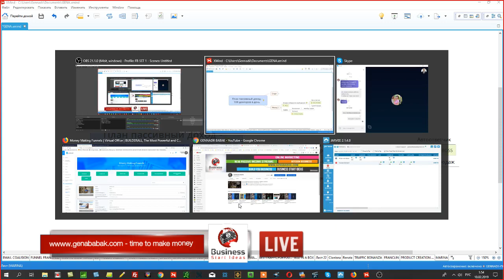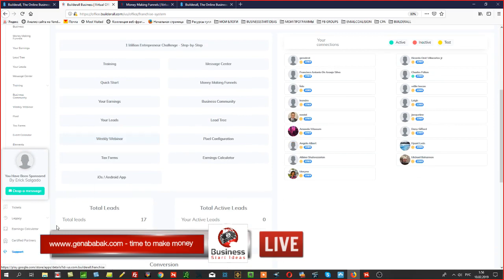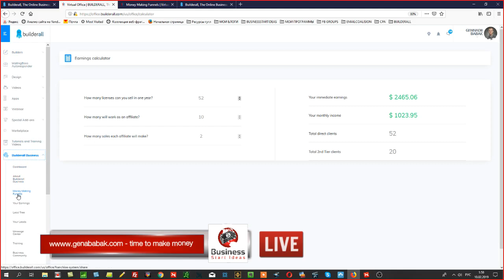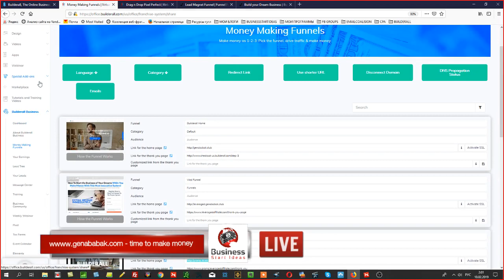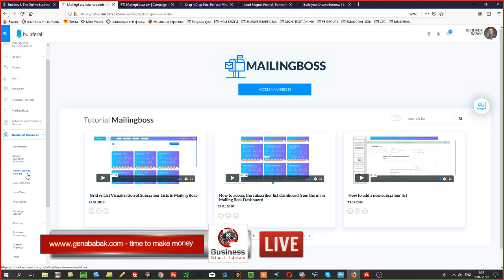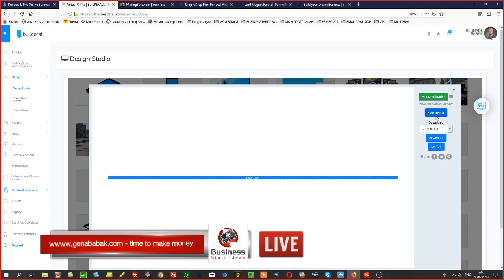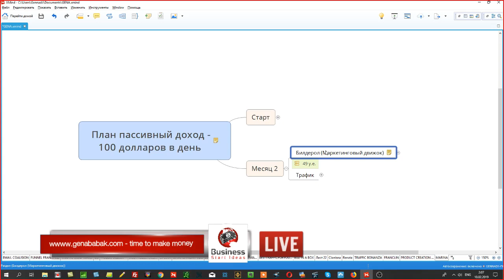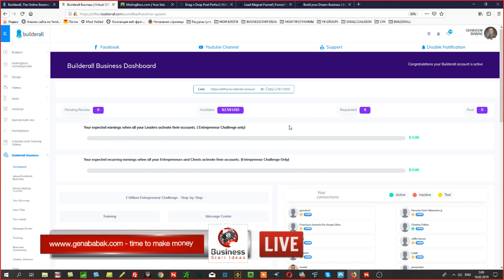Как зарабатывать 100 долларов в день рекламируя платформу Builderall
Свяжитесь со мной лично:
Skype: gennadiy3881

Хотите узнать как вы можете реально зарабатывать 100 долларов в день рекламируя платформу Builderall? Просмотрите это видео.

Самый быстрый способ, который вы можете использовать чтобы создать пассивный доход — это предлагать людям то, что может им помочь этот пассивный доход создать.

Если мы говорим о заработке онлайн, то всем онлайн предпринимателям необходимы следующие инструменты:
- автоответчик для сбора имейлов
- программа для создания тунелей продаж (воронок продаж).

Платформа Билдерол (BUILDERALL) как раз и включает в себя эти инструменты и также позволяет вам стать партнером и получать приличные дивиденды с каждого привлеченного реферала.

Идея в том, что этот софт все равно понадобится практически любому онлайн предпринимателю, так почему бы еще и не заработать на его рекламе, которую вы можете проводить используя социальные сети и ютьюб.
ПРЕДУПРЕЖДЕНИЕ.
Я не гарантирую заработок - все материалы моего видео канала носят информативный характер. Ваш доход онлайн зависит о Ваших действий и Вашего профессионализма.
Я получаю комиссию , рекламируя свои партнерские ссылки.